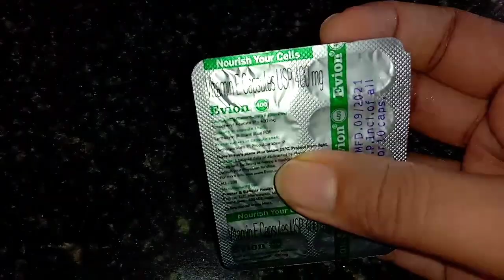കൈപിടിയിലൊതുങ്ങാത്ത വിധം ഇടതൂർന്ന മുടി വളരാനും മുടി കൊഴിച്ചിൽ മാറാനും ഇതു മാത്രം ഉപയോഗിച്ചാൽ മതി